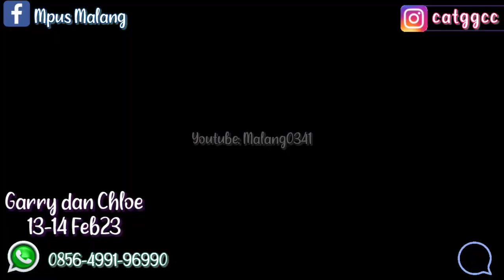Garry dan Chloe🐈 Jasa Pemacakan Kucing Malang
pertama datang galak bener kaya ga bisa dipegang, malamnya masih galau antara mau dipegang atau harus marah 😂
besoknya alhamdulilah langsung mau kawin, walo kalo kawin harus drama india² an dulu

kucingbetinabirahi nya mau kawin sama Garry?
langsung wa aja ya 👉 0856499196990